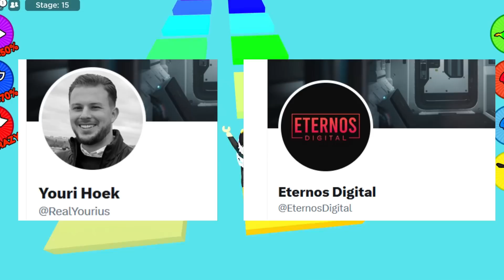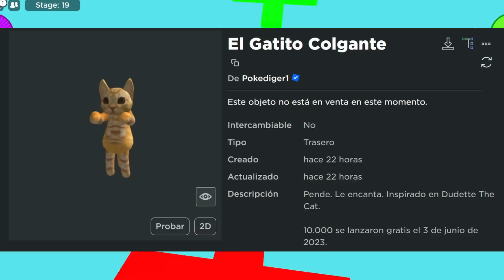NOTICIAS DE ROBLOX - DOMINUS FILTRADO, PAQUETES DINÁMICOS PRONTO, HOY LIMITEDS GRATIS, Y MÁS